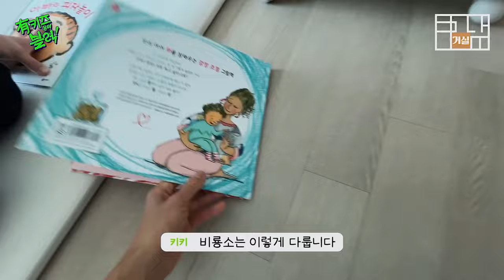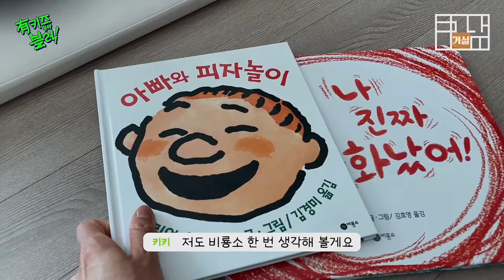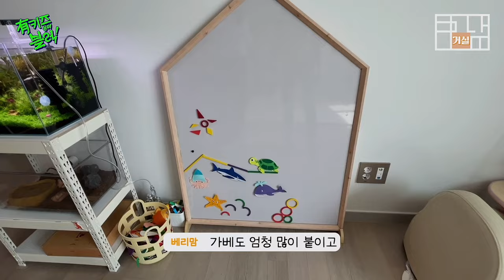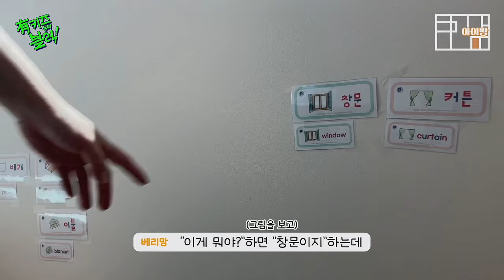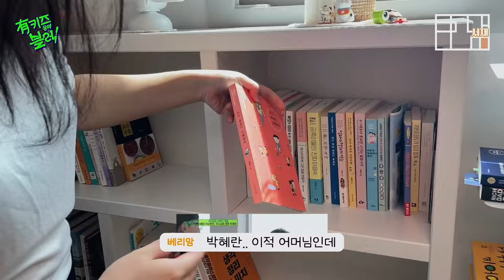극J 요리전문가의 집은 어떤 모습일까?! *P들 꼭 보기😳* (대구 2.7억 33평) | 유kids온더블럭 Ep.5-1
다현맘... 증말 이러기야?
소중한 집&철학으로 ENFP 교육시켜주셔서 감사합니다아..🤓
엔프피는 그저,, ESTJ만 따라하면 되는 거였서!! 비룡소 전집이랑 보드게임이랑 구비 완료오!! ㅋㅋ

00:58 유키즈족 소개
01:13 대구에 사는 건 어때요?
03:20 거실
06:02 최애책 구경
09:10 아이방
16:13 서재&아이옷방
17:51 육아서 추천
18:45 화장실
19:11 안방
19:43 부엌 맛보기

[취미]
🍌깝 시리즈